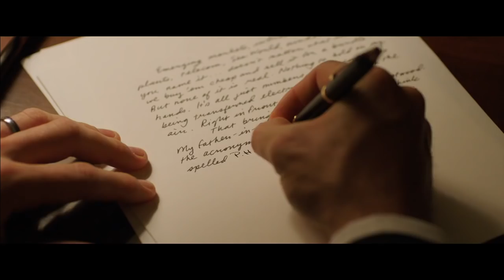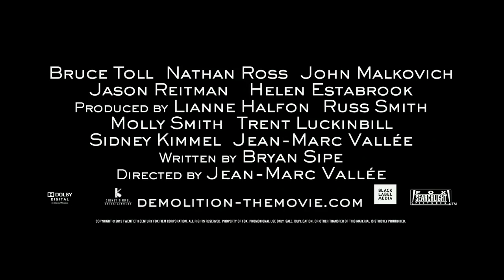'Demolition' Official Trailer (2016) HD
Davis (Jake Gyllenhaal), a successful investment banker, struggles after losing his wife in a tragic car crash. Despite pressure from his father in law Phil (Chris Cooper) to pull it together, Davis continues to unravel. What starts as a complaint letter to a vending machine company turns into a series of letters revealing startling personal admissions. Davis’s letters catch the attention of customer service rep Karen (Naomi Watts) and the two form an unlikely connection.